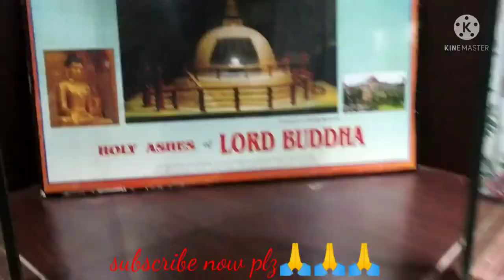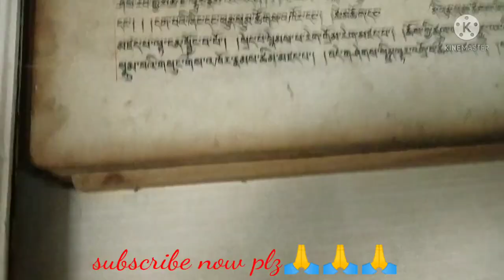पटना संग्रहालय।। Patna museum by shivam Maurya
Patna museum 2022 !!